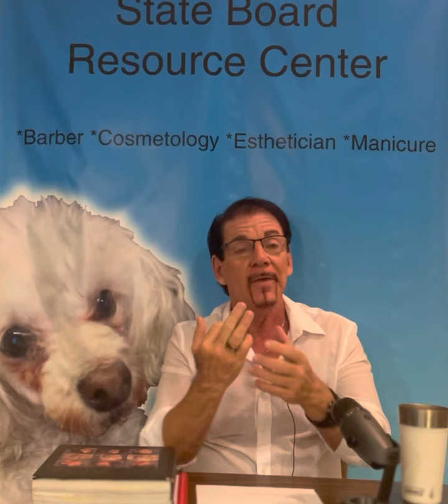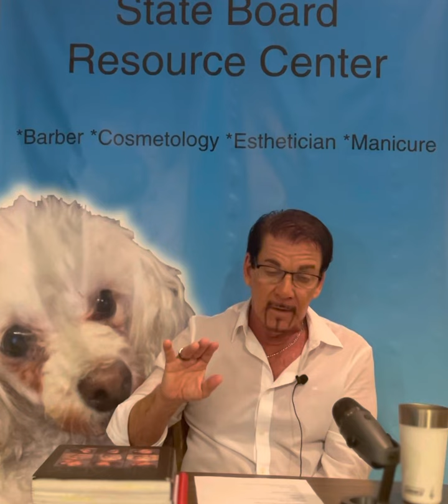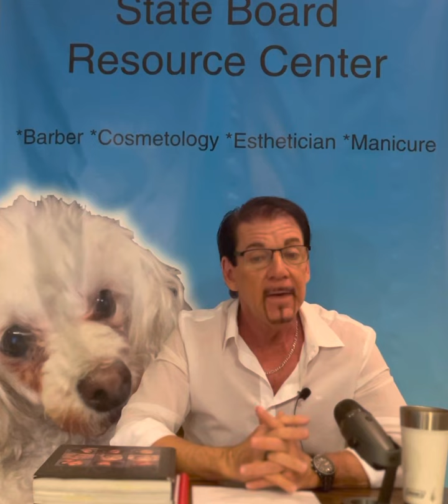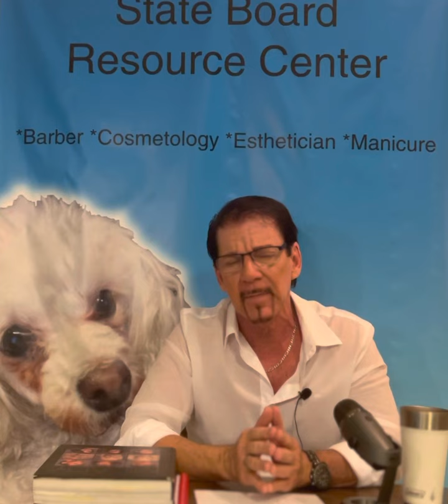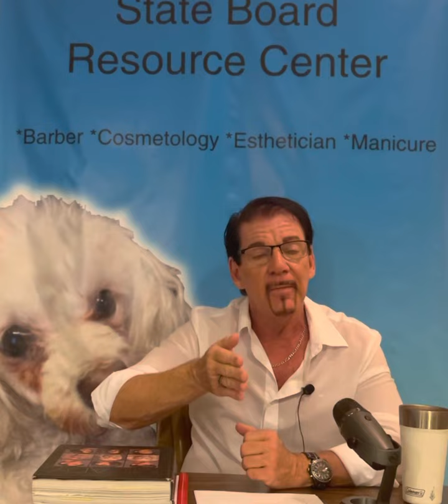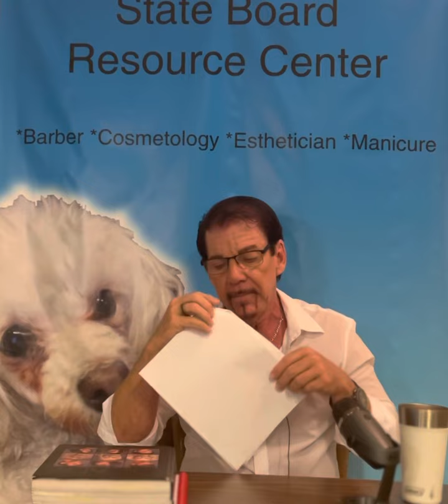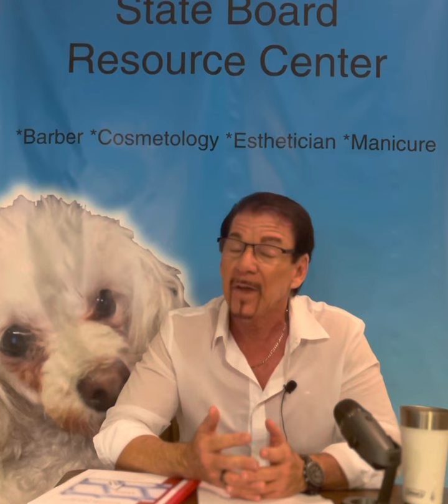#2024 Cosmetology Exam Questions & Answers (Ep 17), HAIRCUTTING, Part # 3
HAIRCUTTING (Part # 3 of 3)